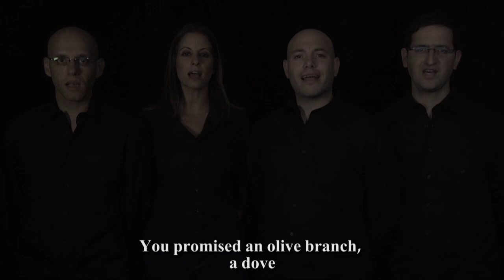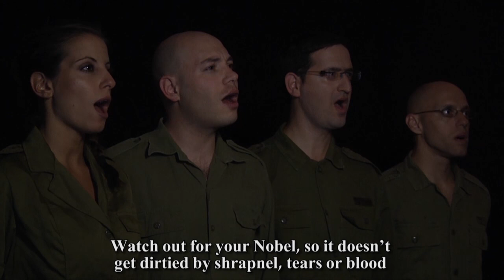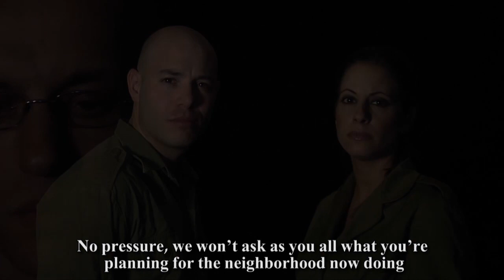The Ballad of Oslo's Children and Obama's adviser celebrates the Arab Spring